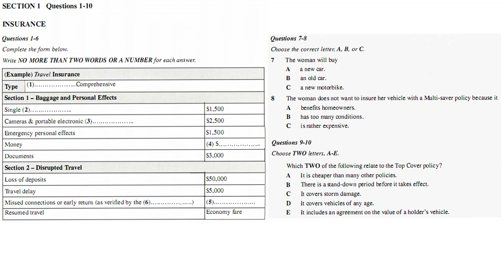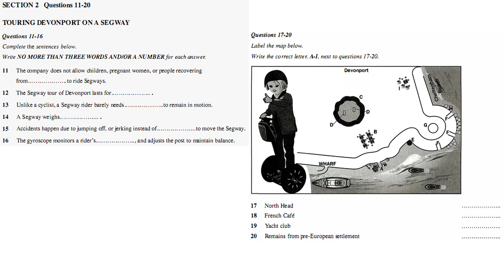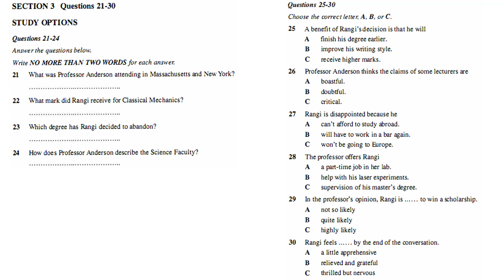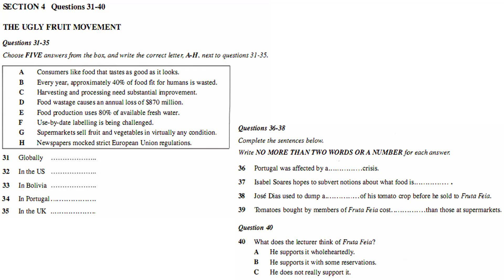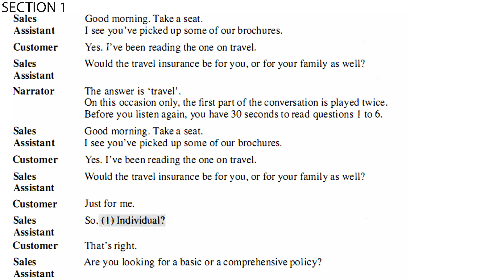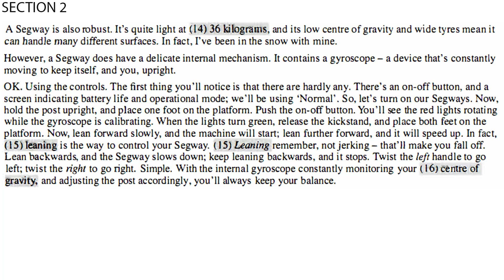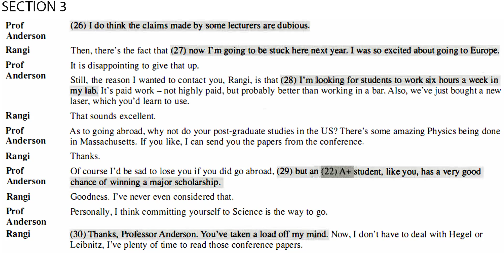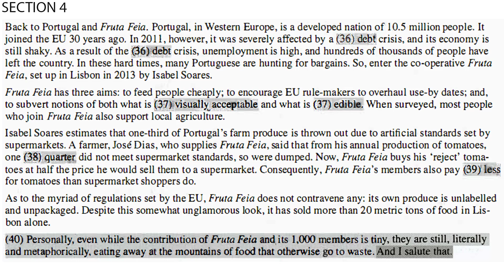IELTS LISTENING PRACTICE TEST 2017 WITH ANSWERS and AUDIOSCRIPTS | IELTS ACTUAL TEST 65